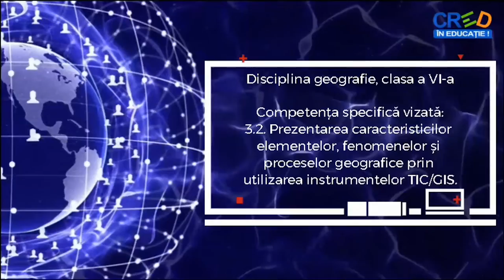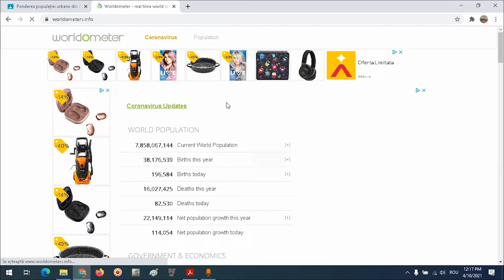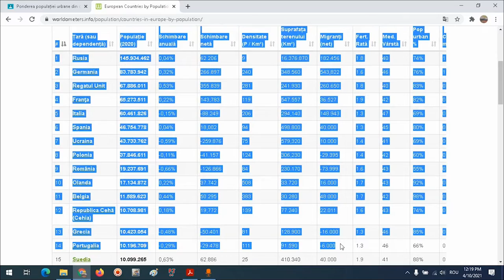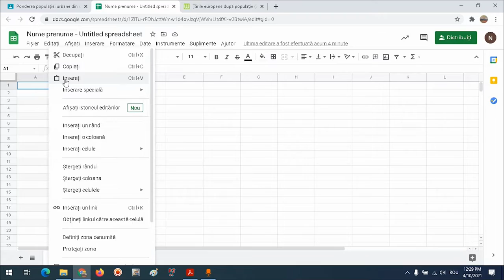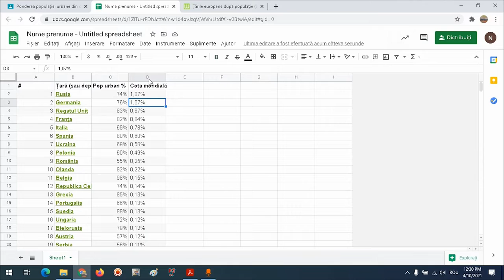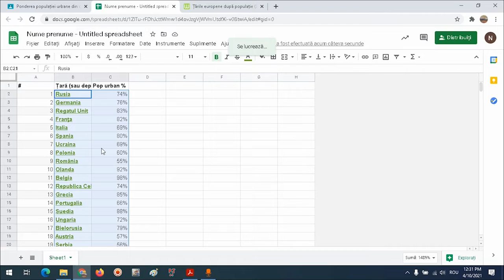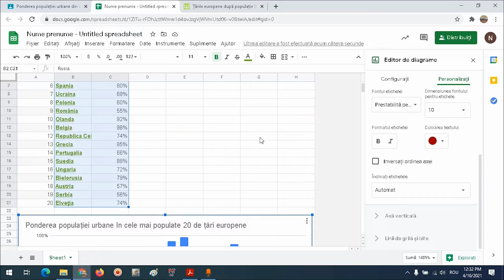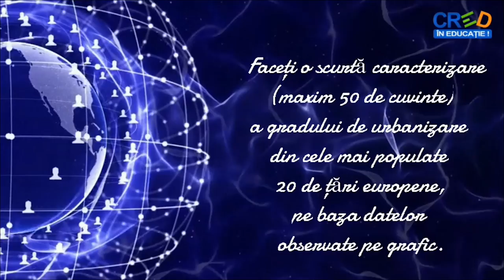Ponderea populației urbane în cele mai populate 20 de țări europene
Acestă resursă educațională deschisă își propune dezvoltarea competenței specific mai sus menționate prin metoda expunerii.
În cadrul acesteia li se arată elevilor unde pot localiza date statistice referitoare la demografia continentui European și cum le pot prelucra, cu ajutorul instrumentelor din suita Google (foi de calcul google).
Pe lângă cele menționate mai sus, resursa are scopul de a dezvolta gândirea sistemică a elevilor prin formularea unor întrebări la situații problemă.